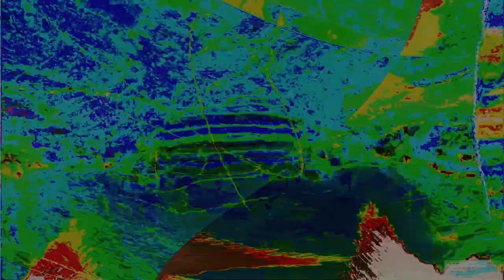Movie 24 09 28 11h01m47s series H time puppets part one